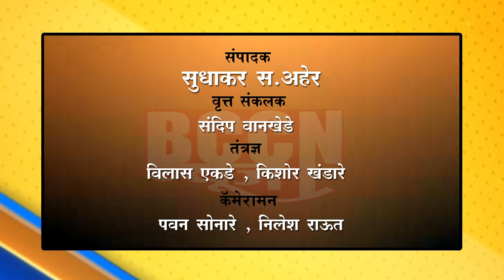बुलडाणा - रमजान महिन्यात चवथ्या-पाचव्या दिवशी पाणीपुरवठा करा...